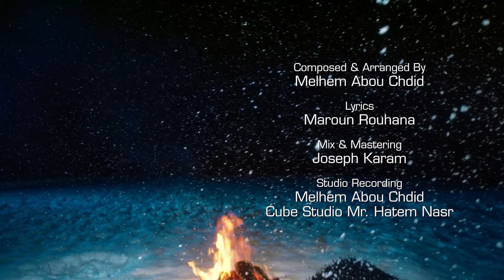Laura Khalil - Men Awal Yawm [Official Music Video] (2018) / لورا خليل - من أول يوم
Directed By : Edward Bachaalany
Written By: Maroun Rouhana
Composed & Arranged By : Melhem Abou Chedid